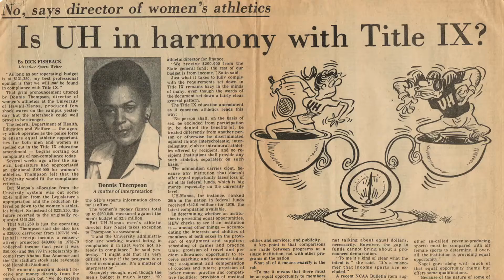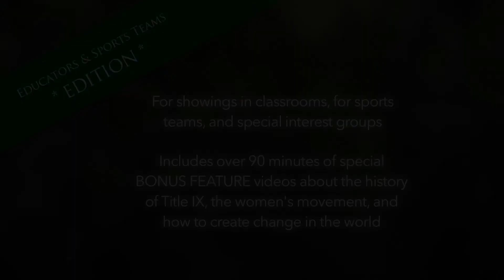"Rise of the Wahine: Champions of Title IX" - Educators & Sports Teams EDITION - Overview Trailer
“Rise of the Wahine” is the Winner of the Hawaii Film Festival Audience Award for Best Documentary, and is both rich in women’s history and inspiring for all who desire to transform the world around them. It is perfect for families to view together, sports teams or high school/college classes, and for young men to grow in a deeper understanding in their hearts towards the struggles of the women and girls around them.

Above all, the film reveals how change-makers confront and overcome injustice with wisdom, an innovative spirit, and without becoming victims to their circumstances.

"Rise of the Wahine (pronounced, "wuh-hee-nay," Hawaiian for "woman") : Champions of Title IX" features Patsy Mink, Dr. Donnis Thompson, Dr. Bernice Sandler, Dave Shoji, and Gwendolyn Mink, and is narrated by Sarah Wayne Callies ("The Walking Dead," "Prison Break").

* EDUCATORS & SPORTS TEAMS EDITION: this special package of the film includes the original version of the documentary, but is licensed for a larger audience - for classrooms, sports teams, or special interest groups. This edition of the film also boasts a larger collection of BONUS FEATURES that dives deeper into the history of Title IX, the women's movement, and gender issues, with over 90 minutes of moving, raw interviews and behind-the-scenes stories you cannot find anywhere else.

This edition is perfect for students, sports teams, or history-lovers who want to explore deeper into the issues behind issues.

BONUS FEATURES VIDEOS:

"Women in Athletics & Education...Then & Now" - (6 mins)

"Dr. Bernice Sandler & Wendy Mink Go Behind-the-Scenes of the Passage of Title IX" - (13 mins)

"Pat Saiki & the History of the Women's Movement in Hawaii" - (6 mins)

"Sex Discrimination Before Title IX - w/Dr. Bernice Sandler" - (6 mins)

"How Sports Develops Girls into Successful Women" - (7 mins)

"Being an African-American Female Athlete: Lacey O'Neil Remembers Dr. Donnis Thompson" - (6 mins)

"Pat Saiki & Reparations for Japanese-Americans in Internment Camps" - (5 mins)

"Being a Wahine: Role Models, Athletes, Leaders" - (8 mins)

"Dr. Donnis Thompson: Champion of Women's Dreams" - (18 mins)

"Patsy Mink & the History of Women's Movement" - (9;00)

"Dave Shoji: A Tribute & Look Into the Early Years of the Wahine Volleyball Program" - (14 mins)

"John Fink & the 442nd Infantry UH Fans" - (3 mins)

"Tribute Poem to Dr. Donnis Thompson - by Mele Welte" - (4 mins)

"Why the Next Generation Needs to Learn This History & Story" - (9 mins)

Documentary Film - Running Time: 76 min
Bonus Features - 105 min
Rated: PG
Format: 1920x1080 HD

Dean Kaneshiro

Produced by Tiffany Taylor

Co-Produced by Ryan Kalei Tsuji

Music composed by Paulette Wooten